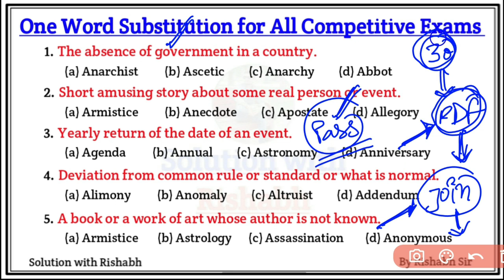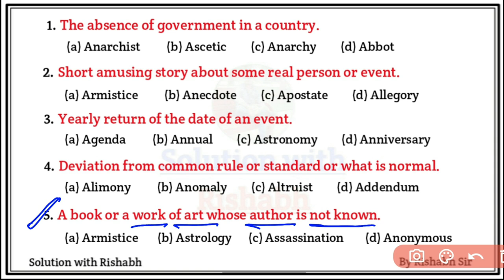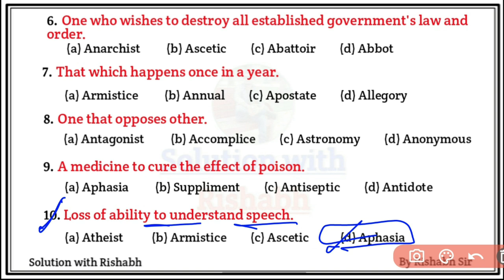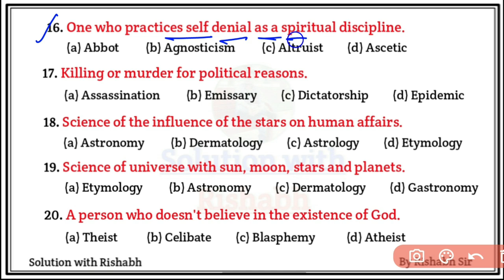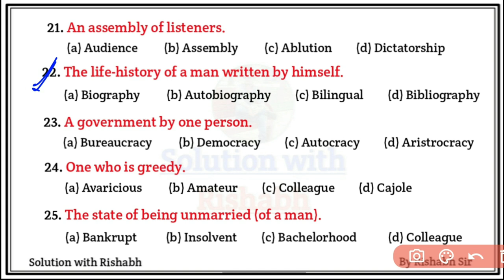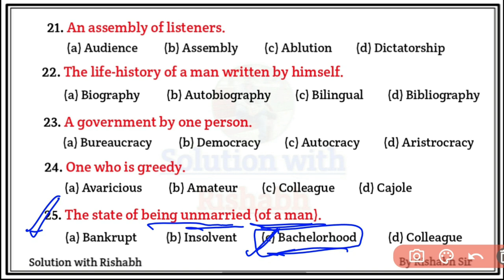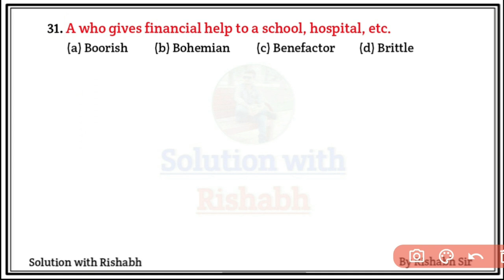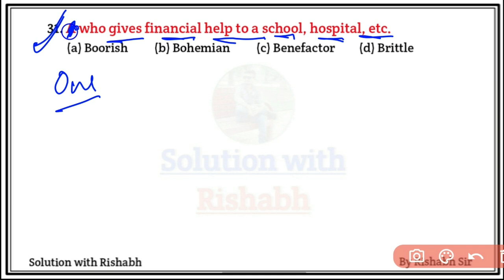Most Important One word substitution | One word substitution practice set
Most Important One word substitution | One word substitution practice set | one word substitution quiz | One word substitution practice set for all competitive exam | one word substitution by rishabh sir

Your Queries-
1. Most Important One word substitution
2. Important one word substitution
3. One word substitution for all competitive exams
4. One word substitution for SSC chal 2023
5. Important one word substitution for Airforce
6. important one word substitution for SSC
7. Important one word substitution for all gov. exam
8. Most Important One word substitution for all competitive exams
9. one word substitution for ssc cgl
10. one word substitution for ssc chal
11. one word substitution for idc high court
12. one word substitution for ssc mts
13. one word substitution for ssc cgl privious year
14. one word substitution for wpb main exam
15. one word substitution for high court exam
16. one word substitution for hp police
17. one word substitution for airforce y group
18. one word substitution for tgt exam
19. one word substitution for dsssb exam
20. one word substitution for cds exam
afcat
21. one word substitution for airforce x group
22. one word substitution for assam competition exam
23. one word substitution for acc exam
24. one word substitution for army clerk
25. one word substitution for aso
26. one word substitution for assam police
27. one word substitution for afcat exam
solutionwithrishabh

🇮🇳 Jai hind 🇮🇳